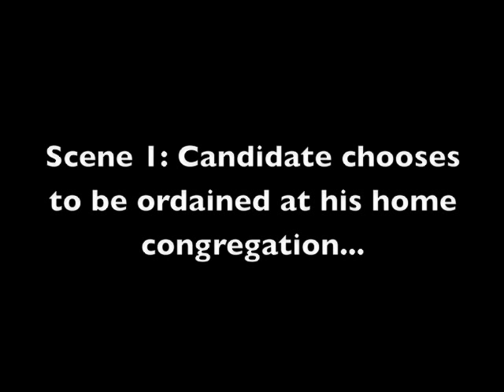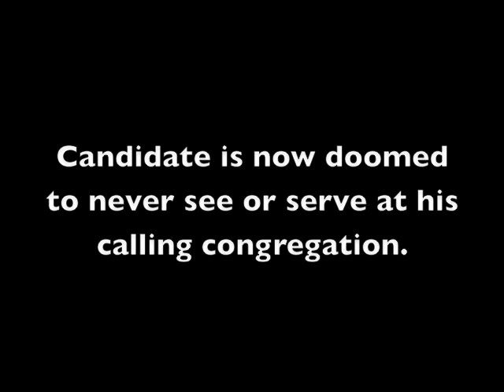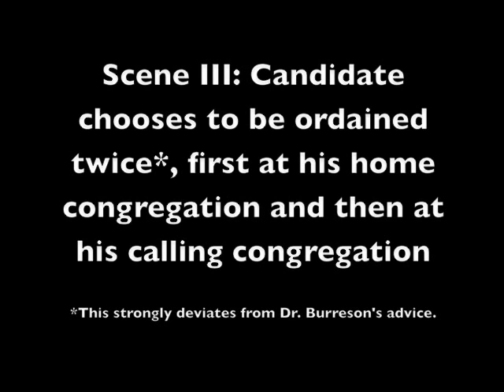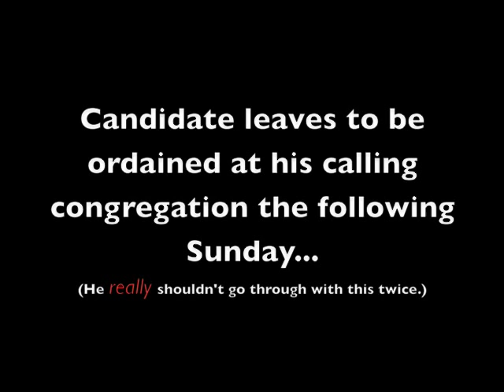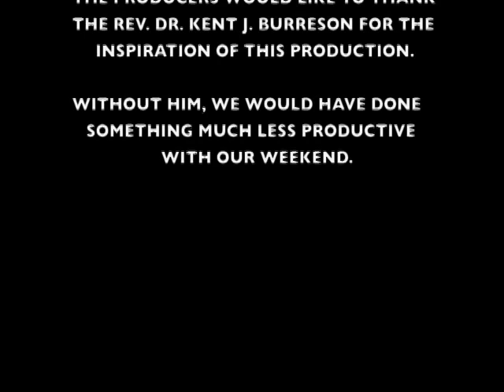A Painstakingly Realistic Look at LCMS Ordination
Congratulations! You've just finished your seminary education. But where are you going to be ordained? Should you have it done at your home congregation? Should you have it done at your calling congregation? Or, dare I say...both? This video provides a realistic look at the different options that every good seminarian must carefully consider.